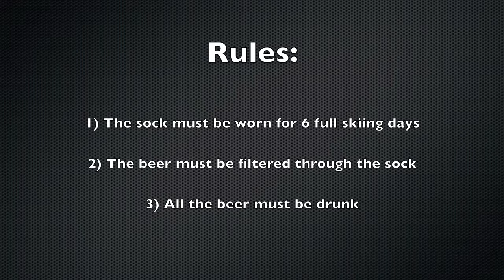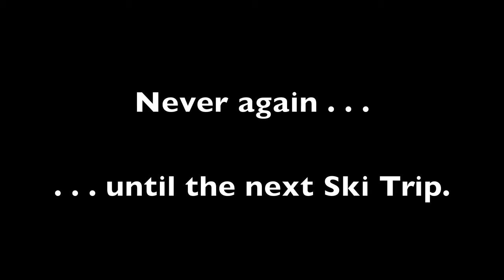6 Day Ski Sock Beer Challenge